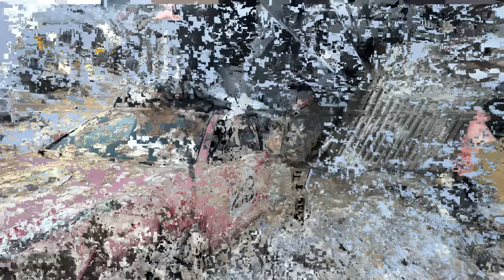This Porsche Needs More Than A Rescue.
Incredibly huge thank you to Utah offroad recovery team for making this happen. An awesome organization that was ready and willing to get me out of a tough spot.